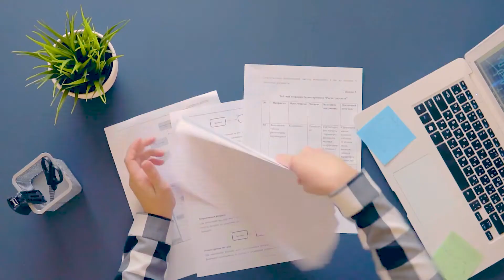Triunfa en el MK Multinivel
¿Quieres emprender? Alicia García Esteban te muestra cómo hacerlo en la industria del marketing multinievel.
¿Qué encontrarás en su libro Triunfa en el marketing multinivel? ¡No te lo pierdas!